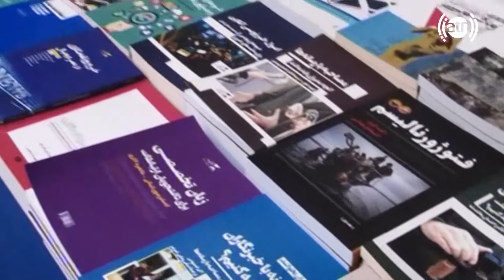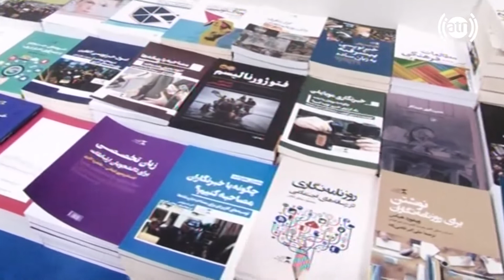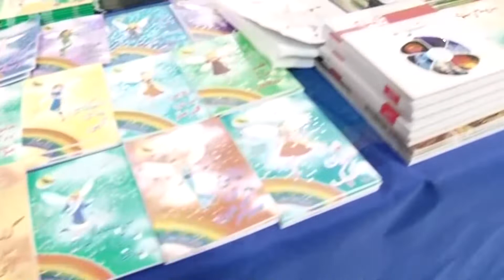گزارش تلویزیون آریانا از جریان نمایشگاه کتاب در هرات